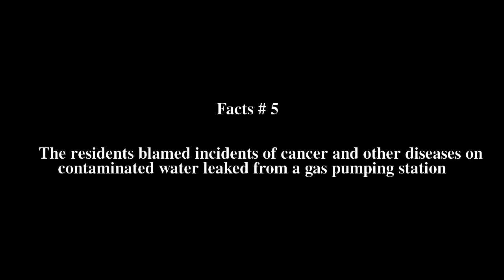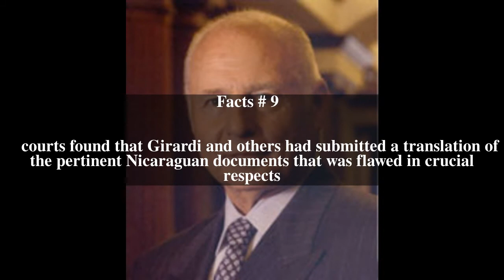Thomas Girardi Top # 11 Facts